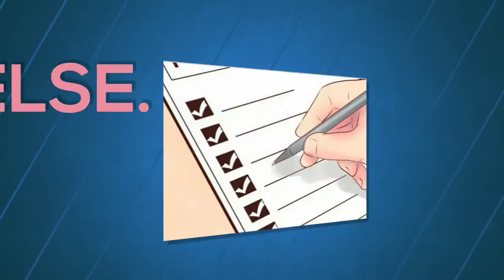How to Concentrate on Your Homework - Concentrate on Homework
Homework got you down? If you're having trouble concentrating, you can learn to strategize properly to finish up your assignments the right way. Learn how to prepare for a homework session, stay focused on your work, and do your homework efficiently.